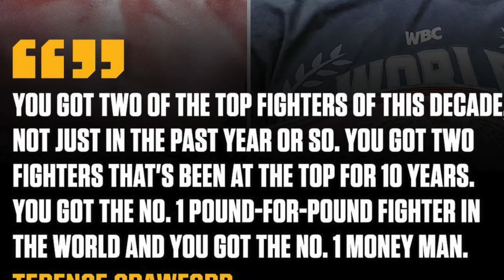EXPLAINED! The Stats NOBODY Talks About When MENTIONING Canelo v Bud Crawford | Fighter Analysis